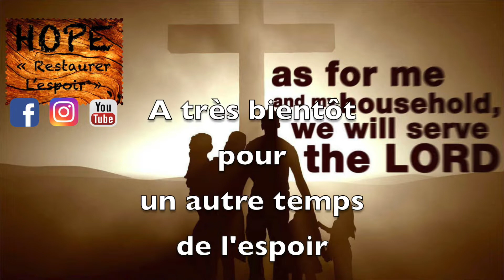QUE FAITES VOUS DE VOS TALENTS ET VOS DONS ?? / Pascal DOUGLAS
Bienvenue dans le temps de l’espoir.
Le titre d’aujourd’hui est :

QUE FAITES-VOUS DE VOS TALENTS ET VOS DONS??

"Puisque chacun a reçu un don mettez-le au service des autres en bons intendants de la grâce si diverse de Dieu."
-1 Pierre 4.10-